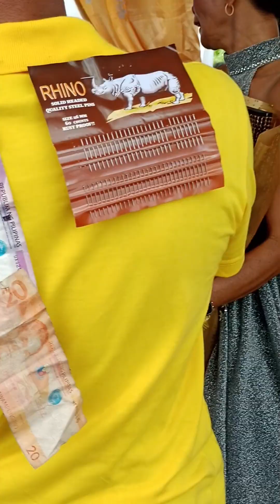Happy 50th Birthday ate Flordeliza.